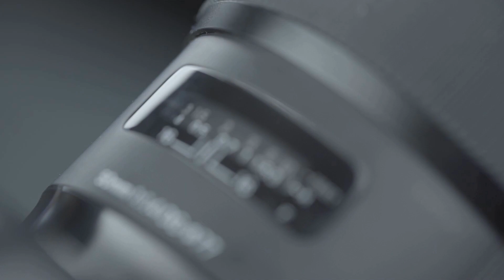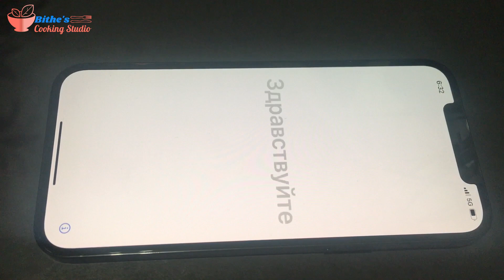iPhone 12 Pro Max Unboxing | আমার চ্যানেলের ভিডিও করার জন্য আরও একটি নতুন আইটেম যোগ হলো।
iPhone 12 Pro Max Unboxing. Apple New Phone.